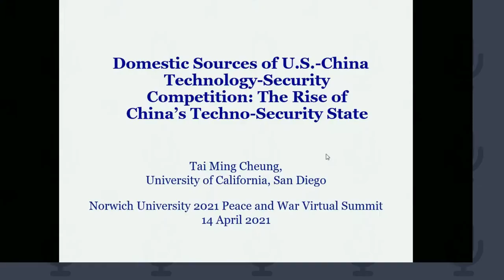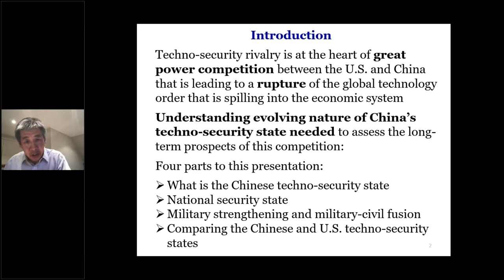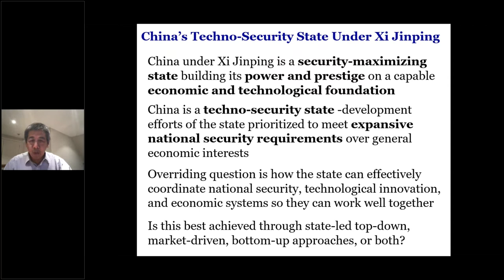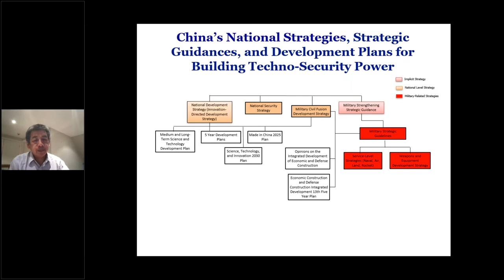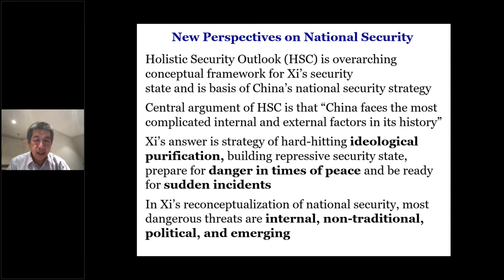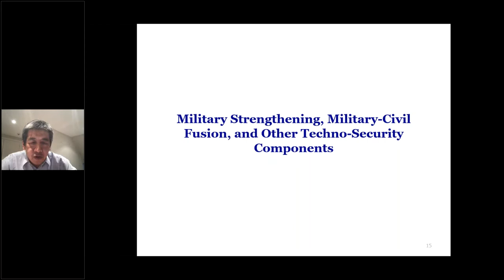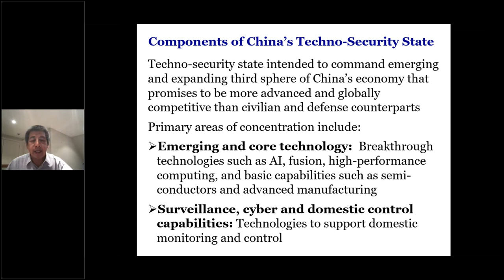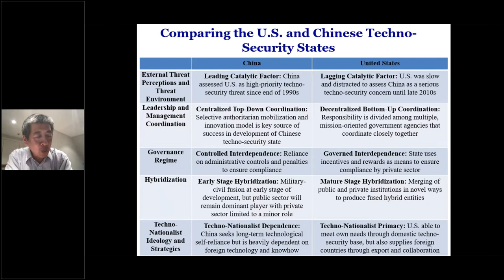2021 Peace and War Virtual Summit: Domestic Sources of U.S.-China Technology-Security Competition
At the center of the intensifying U.S.-China power competition stands the sprawling technology-security ecosystems of both countries. This presentation compares the nature and drivers of the U.S. and Chinese technology-security states to offer insights as to what lies ahead and what kinds of outcomes can be expected in this long-term endurance race.

Moderator: Michael Thunberg, Norwich University
Presenter: Tai Ming Cheung, U.C. San Diego